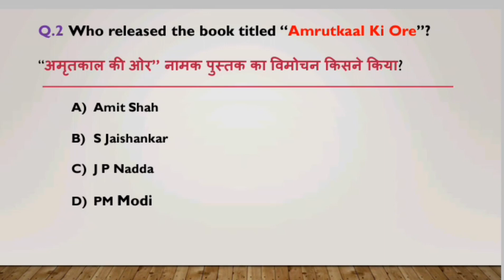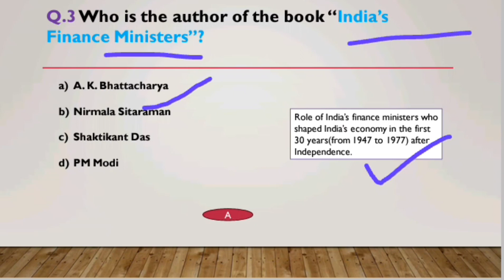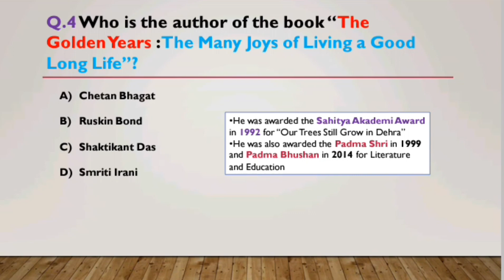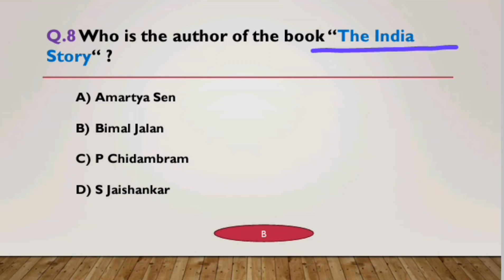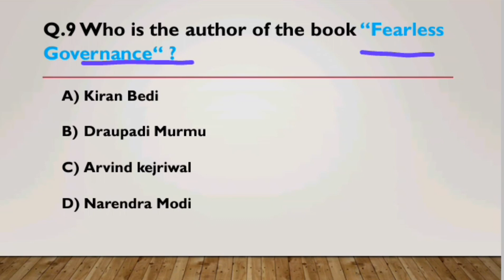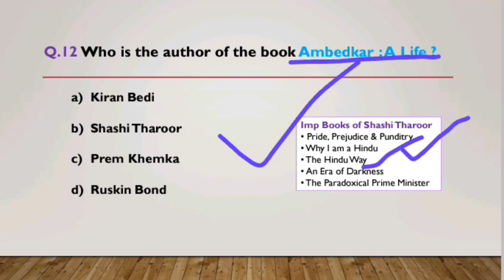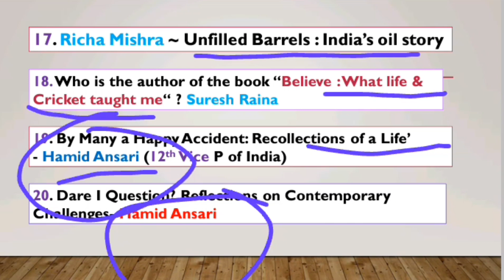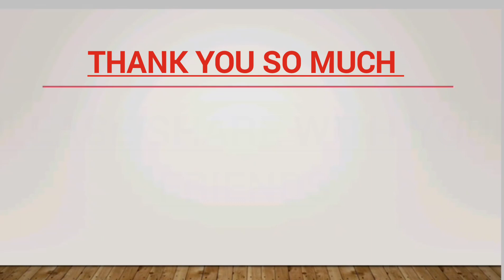Books and Authors| current affairs 2023| पुस्तक और लेखक 2023 | Most important questions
books & authors 2023 current affairs

current affairs mcq gk books and authors

2023 ki book and author

latest book and author trick

Most important questions for ssc

latest book and author

New books and authors mcq

Books and Authors by crazy gk tricks

current affairs 2023 by Upsc curriculum

 पुस्तक और लेखक 2023 by khansir

latest new authors by Gaurav sir

Kumar Gaurav sir important questions

trick for ssc

trick for cgl . mts

Books and Authors utkarsh classes

crazy gk tricks current affairs 2023

 पुस्तक और लेखक 2023 crazy gk tricks

Most important questions for ssc by crazy gk tricks

September current affairs 2023 by crazy gk tricks

Monthly magazine for all competitive exams

all competitive exams current affairs gk

August 2023 monthly current affairs // Monthly current affairs// August monthly current affairs gk questions// Top current affairs/ Today current affairs//current affairs pdf // Daily current Affairs
Daily current Affairs// Important questions related to authors and books

भारत में नयी प्रतिमा उद्घाटन
recent statues inauguration 2023
Statues in India by gk crazy tricks
recent books and authors 2023

related search

books and authors 2023 in English

awards and honors 2023 utkarsh classes

books and authors 2023 imp mcq

awards and honors 2023 current affairs mcq

books and authors 2023 in Marathi

awards and honors 2023 in telugu

important books and authors in bengali

upsc curriculum current affairs 2023

Awards gk current affairs 2022

latest award current affairs

current affairs purushkar 2023

current affairs 2023 purushkar or samman

noble prize gk trick 2023

noble prize 2022 current affairs

noble prize 2023 current affairs

noble prize 2023 current affairs in English

noble prize 2023 current affairs  in kannad

noble prize 2023 current affairs in telugu

noble prize 2023 current affairs in Gujarati

noble prize 2023 current affairs in hindi

noble prize 2023 current affairs tricks

noble prize 2023 current affairs bengali

noble prize 2023 current affairs crazy gk tricks

book and author by parcham classes